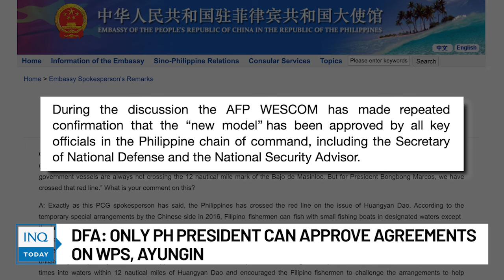DFA: Only PH president can approve agreements on WPS, Ayungin | INQToday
The Department of Foreign Affairs says only the country’s president can authorize agreements entered into by the Philippine government on matters pertaining to the West Philippine Sea.